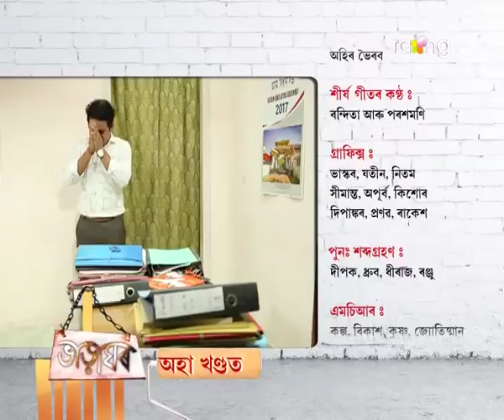Bharaghar - ভাড়াঘৰ | 20th Oct 2017 | Full Episode | No 699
শইকীয়ানীয়ে বিচৰা গহণা বাৰু নাথে দিব পাৰিবনে?